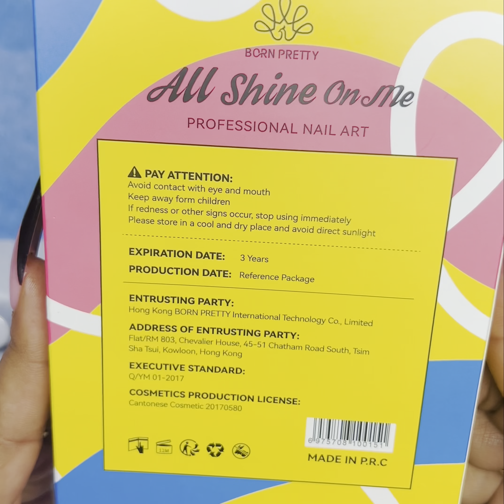Unboxing BORN PRETTY “Wild Roses” collection with swatches! Check them out 😍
These colors are gorgeous and by far one of my favorite collections by Born Pretty!

Wild Roses collection:

Join my Enailcouture Facebook fan page!!